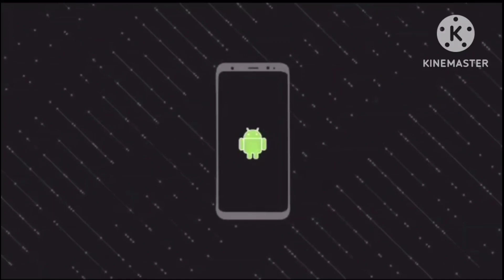🇮🇩🇲🇾 SAYA ANGGAP MEREKA ORANG MALAYSIA KELUARGA SAYA,SEBAB SEAGAMA dan KEBAIKAN MEREKA 👍👍